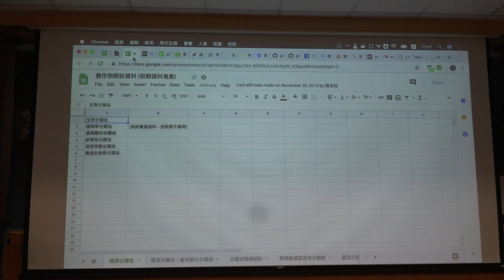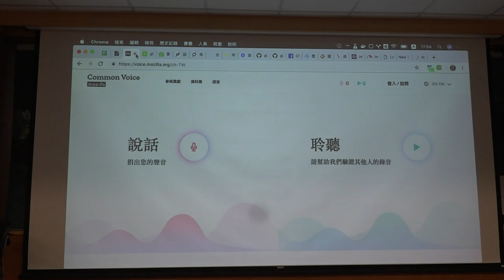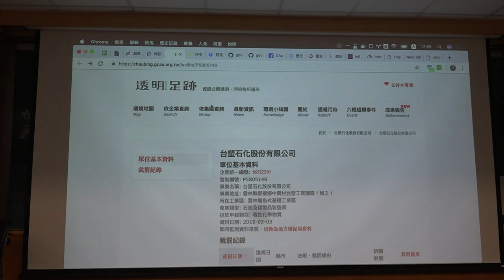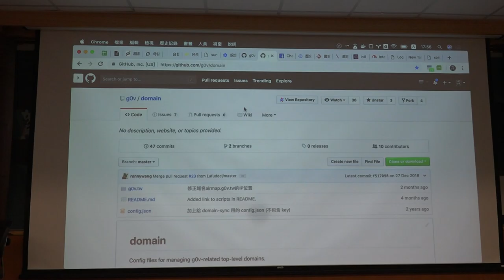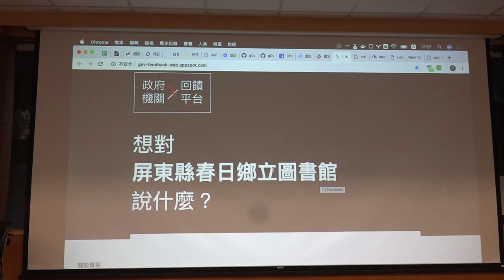g0v tw hackath33n — 成果報告 — Oops! siri／fly — 不顧北京反對黑客松